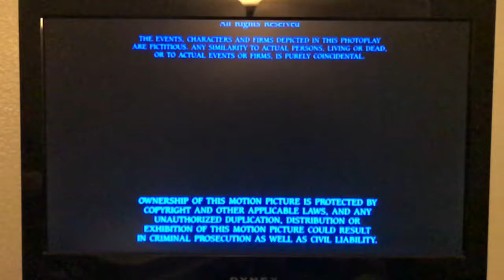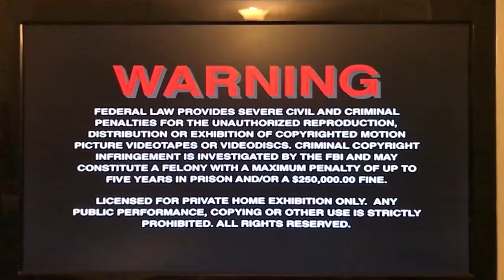Closing to The Princess Bride Special Edition 2001 DVD